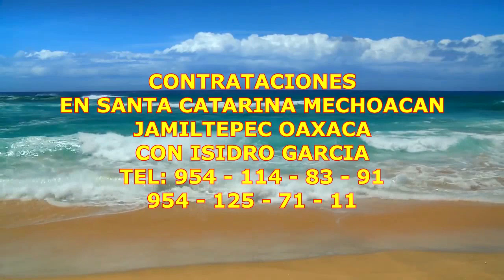POSADA EN CASA DE LA FAMILIA QUIROZ LOPEZ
LA CUCHARA IXTAYUTLA 19 DE DICIEMBRE DEL 2021
ISI PRODUCCIONES